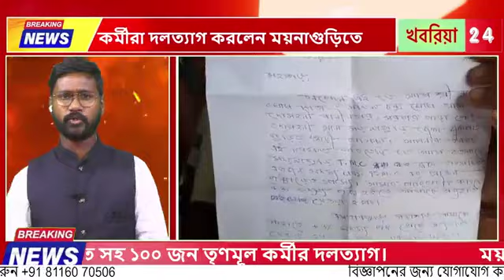পঞ্চায়েত নিবার্চনের আগে তৃনমুলে বড় ধাক্কা । ময়না গুড়িতে বহু তৃনমুল কর্মীর দলত্যাগ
পঞ্চায়েত নিবার্চনের আগে তৃনমুলে বড় ধাক্কা । ময়না গুড়িতে  তৃণমূল কংগ্রেসের প্রাক্তন পঞ্চায়েত সহ ১০০ জন তৃণমূল কর্মীর দলত্যাগ।